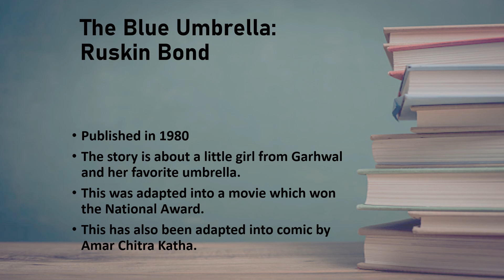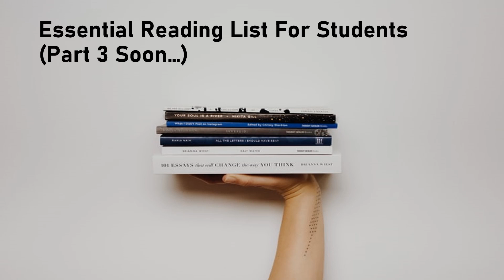Books for Students: Essential Reading List (Part 2)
Here's a list of books by Amitav Ghosh, Kiran Desai and others.

Book reading should be an important part of every student's daily routine. Books not only polish a student's skills they also create a scope of imagination.